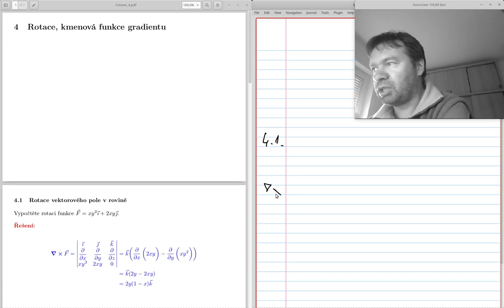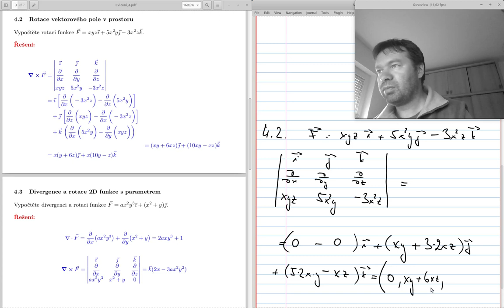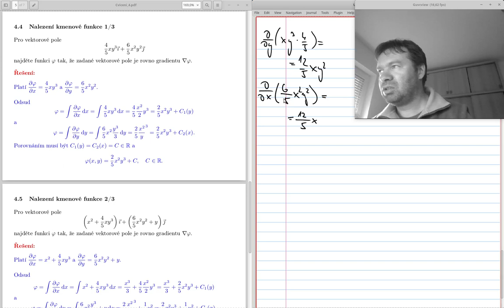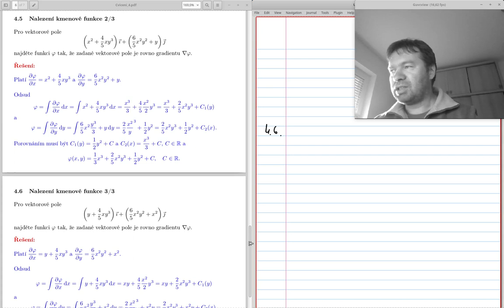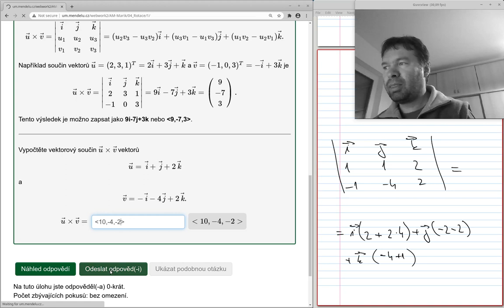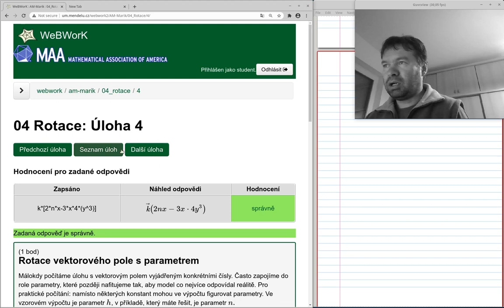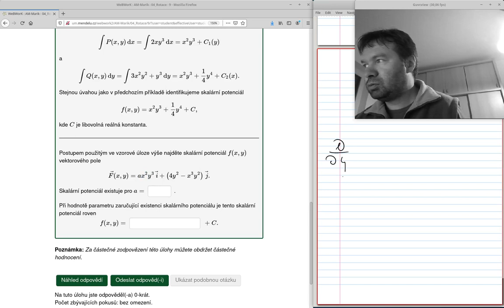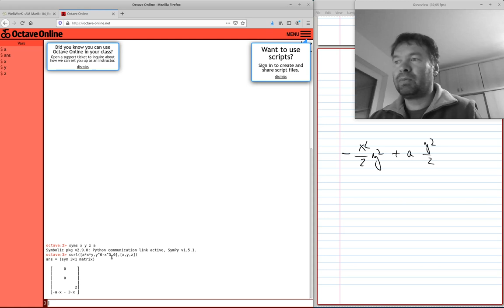IM** cvičení04/týden05 rotace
Cvičení na rotaci, kmenovou funkci a související domácí úloha ve WeBWorK.

00:53 Výpočet rotace, příklady 4.1 až 4.3
10:53 Výpočet kmenové funkce 4.4 a dál
21:18 Výpočet úloh v MATLAB Online
23:57 WeBWorK